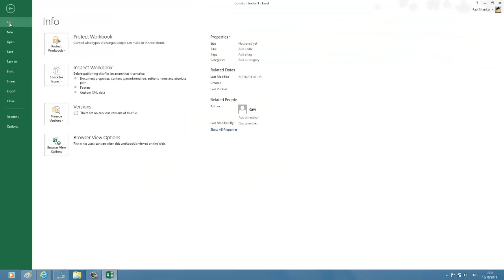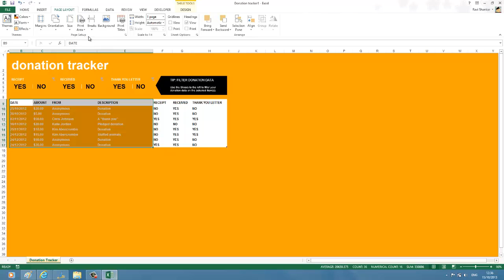Print selected rows and columns in Excel 2013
This video tutorial explains the steps for printing selected rows and columns in Excel 2013